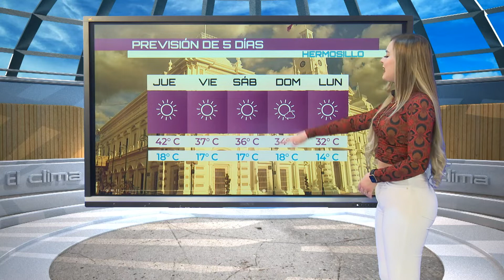EL CLIMA 06 DE ABRIL DE 2022 SONORA TVP